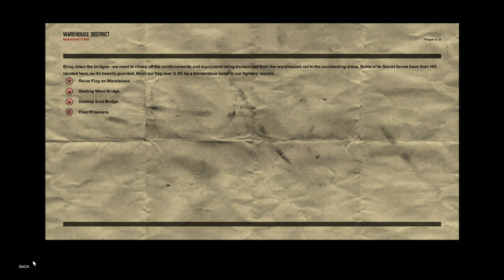Get to The Choppa | Freedom Fighters - Gameplay PT-BR #04